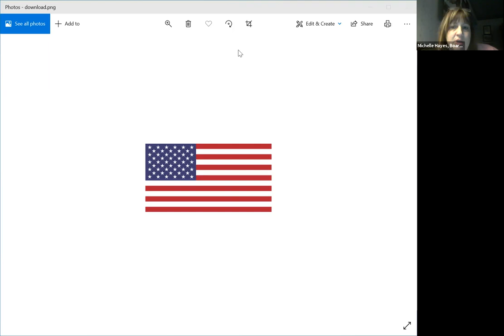Madison Local Schools BOE Meeting 2-16-21